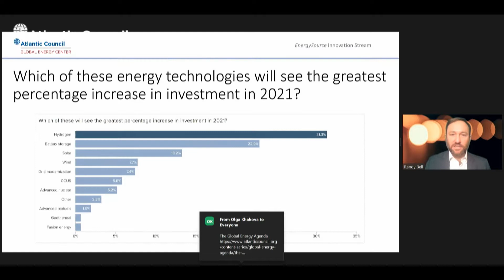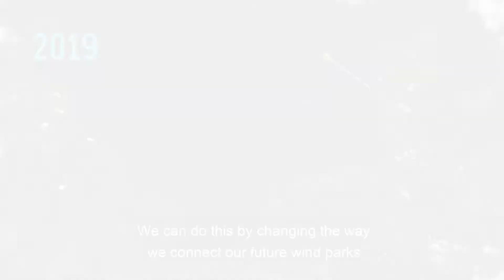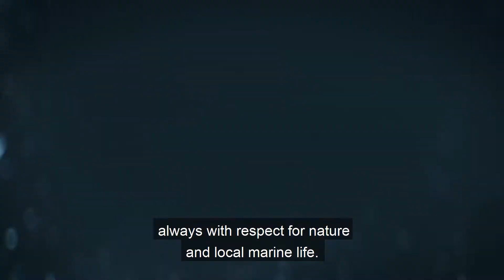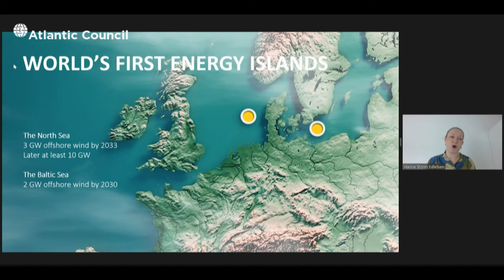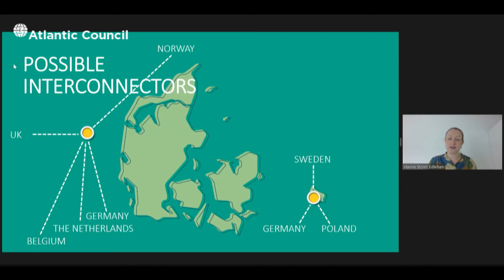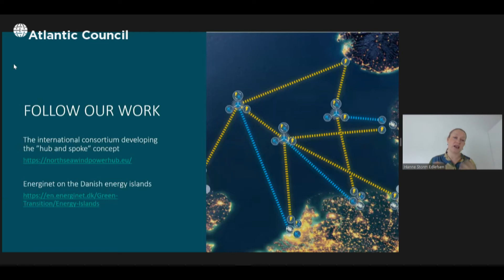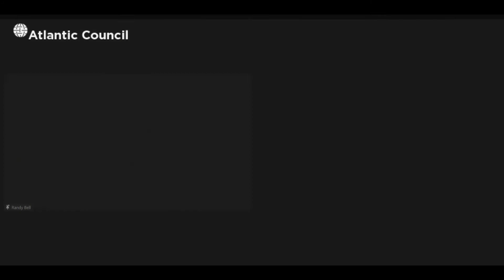EnergySource Innovation Stream with Energinet: The world’s first energy islands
Hanne Storm Edlefsen, Vice President of Energinet, discusses how Denmark is establishing the world’s first energy islands, marking the beginning of a new era for large-scale offshore wind power.